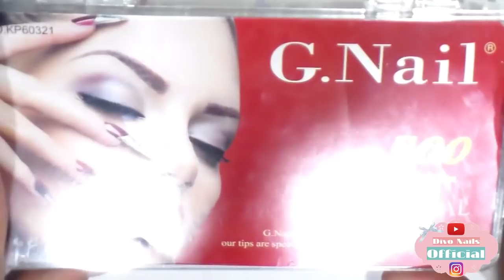uñas acrilicas sttileto xtra largas